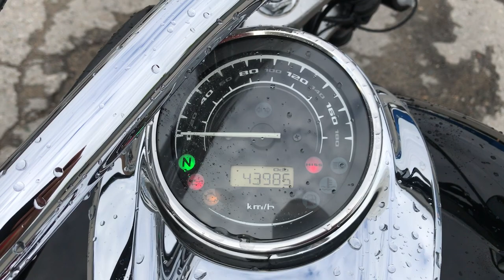B8581 HONDA VT1300CR